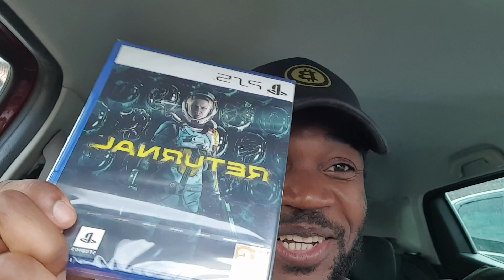JE COURS ACHETER RETURNAL //PS5 // 🔥🔥🔥